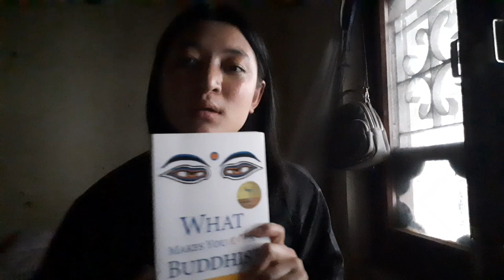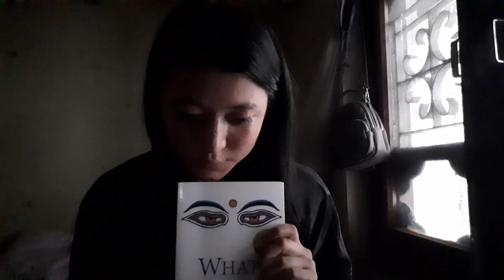what makes you not a Buddhist- Dzongsar jamyang Khyentse rinpoche